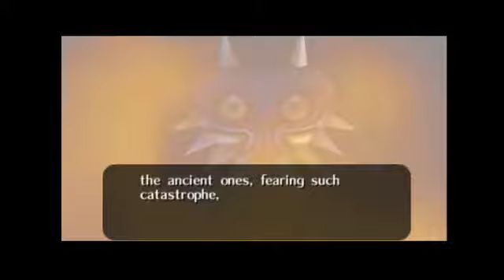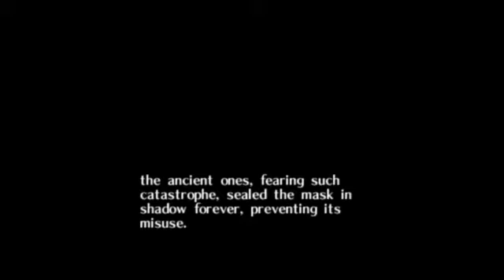unedited majoras mask: resurrection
this is real good movie game